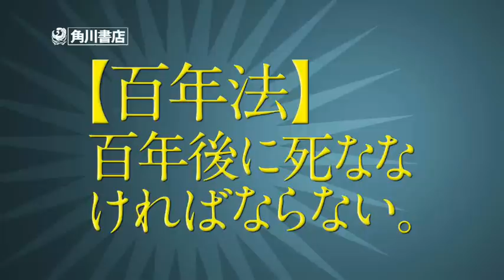山田宗樹『百年法』テレビＣＭ＋ラジオドラマ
2013年本屋大賞ノミネート!!
不老不死が実現した日本。だが、法律により100年後に死ななければならない。人口調整のために施行された生存制限法、通称「百年法」。法に基づく"死の強制"がいよいよ始まろうとしていた。死を受け入れる者、抗う者、法を司る者、法を拒否した者. 様々な人間模様の中に、人類は「正解」を出せるのか!?　少子高齢化、国力衰退、尊厳死、格差社会。国難を迎える日本に問う、究極のエンターテインメント小説！